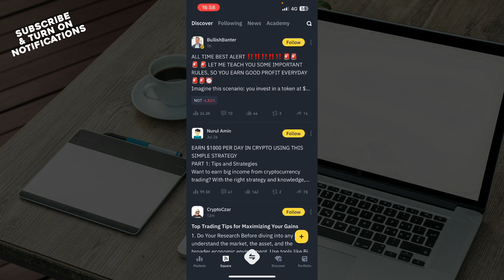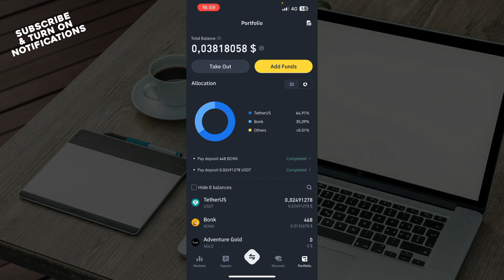How To Find ERC20 Address on Binance (Easiest Way)​​​​​​​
In this video I will show you How To Find ERC20 Address on Binance. It would be good if you watch the video until the end so that you don't miss important steps.